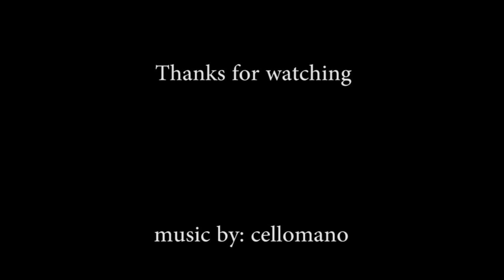Back Mobility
These are 2 great exercises that I'm doing to work Back Mobility, those exercises were suggested by Ido Portal.

Head to Box
Jefferson Curls